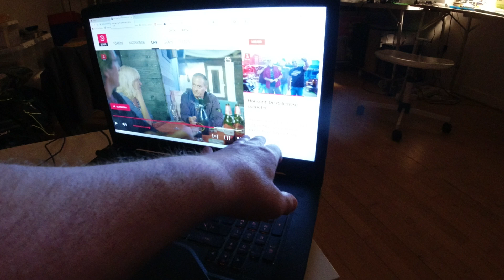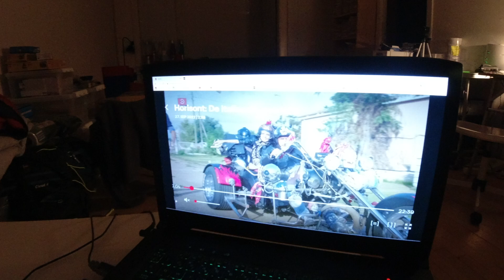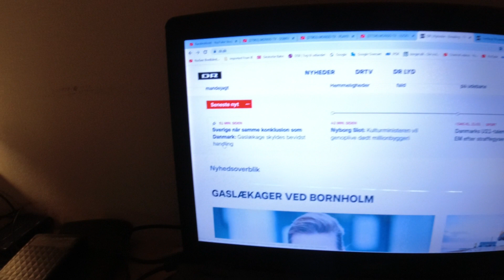MongoTV_9456 - Del 48 - SOMMER 2022 - INFLATION - PRISSTIGNINGER - ENERGIKRISE - ØKONOMISK KRISE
DEL 48 - Kom godt igennem TIRSDAG NAT. At Rusland nu har sprungt hul i deres egne gasrørsledninger, North Stream 1 og 2, tæt på Bornholm, og Baltic Piper gasrørledning, fra Polen - Danmark - Norge, kommer nok til at få, en eller anden alvorlig politisk betydning. Samt en yyderlig negativ påvirkning af energikrise og inflation i EU. Men det er nok også derfor, at den russiske regering, har valgt at gøre det ? Men nu er det jo ikke bevist, at det er Rusland som selv har gjort det. Det  vil de måske hårdnakketr benægte. Rusland vil måske påstå, at det er os i Danmark som har gjort det ? og at det er en dansk krigserklæring imod Rusland ? Men så må lille Danmark jo drage i krig imod Rusland. Men nu er jeg træt af alt det her åndsvage ting, og vil i seng og  se den gamle Star Trek fra år 1993 på Netflix :-) Klokken den er 22.30 om lidt. Godnat...zzzzz